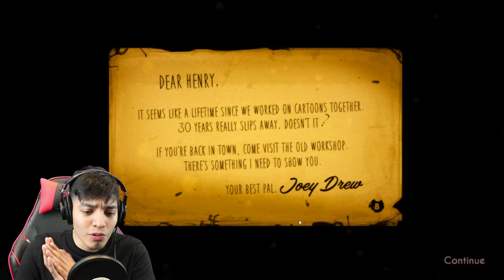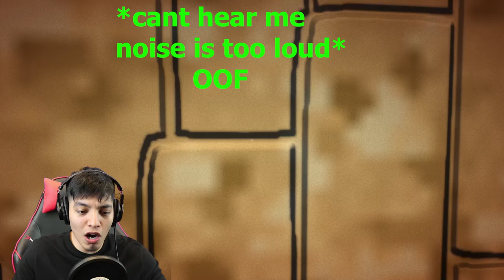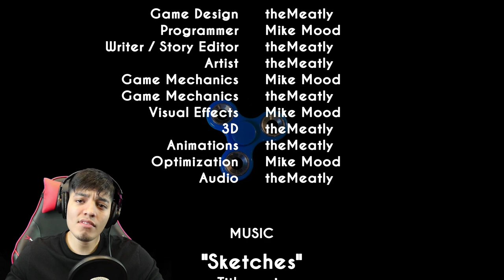BALDI AND THE INK MACHINE (BALDI vs BENDY) BALDI IN REAL LIFE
list=PLmXG5JxeMAwR1zfLkgu9KGIYBcEIGur7-